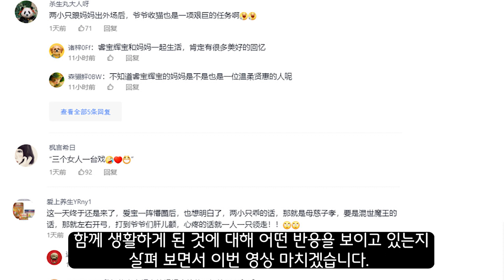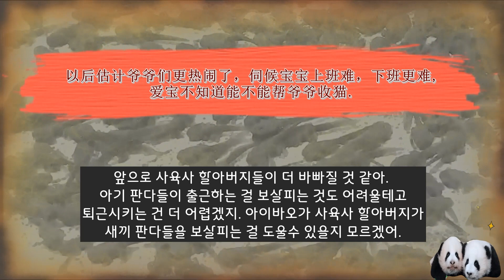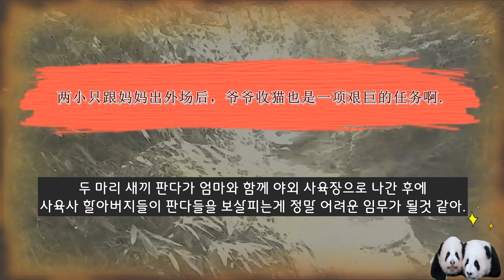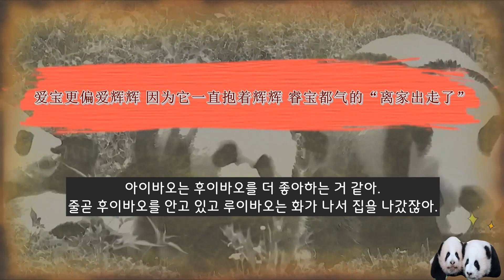아이바오와 함께 생활하게 된 루이&후이 중국반응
생후 4개월을 맞은 용인 에버랜드의 루이바오와 후이바오가 처음으로 엄마 판다인 아이바오와 함께 있는 모습이 공개된 가운데 중국 네티즌들도 뜨거운 반응을 보이고 있는데 어떤 반응을 보이고 있는지 살펴 보겠습니다.